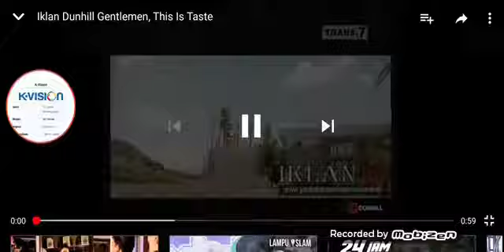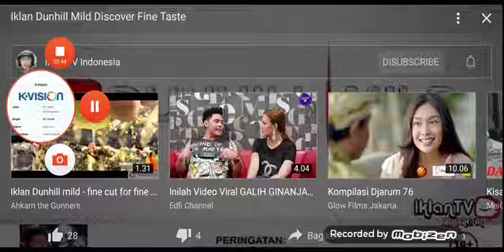Kompilasi Iklan Dunhill (2012-2017)